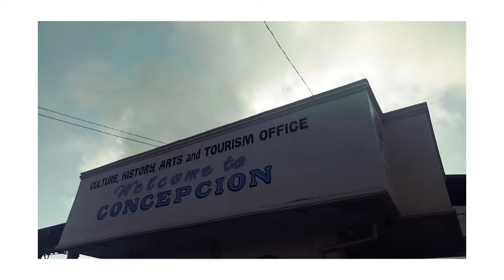Dee Adventures in Concepcion 🏖 | Dianne Marie Diaz